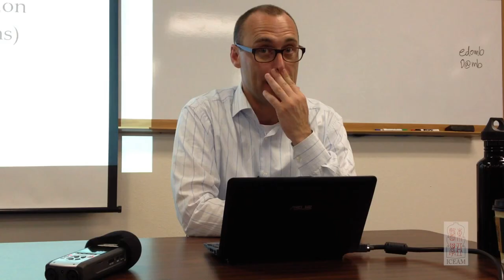Preview: Shanghan Lun Pathophysiology and Basic Patterns